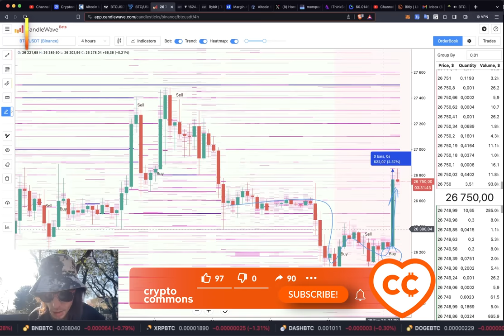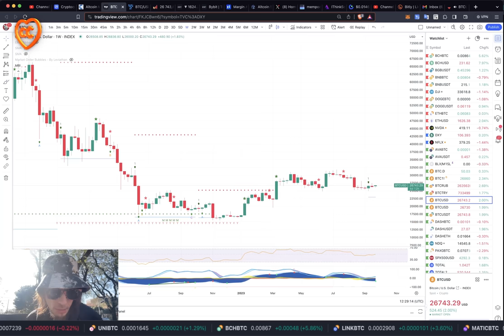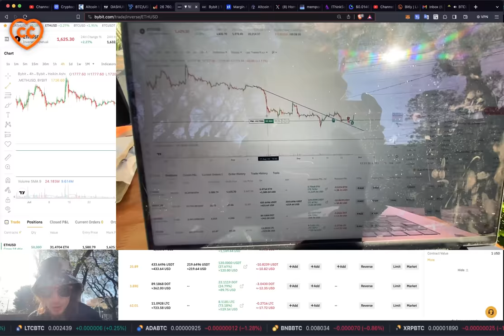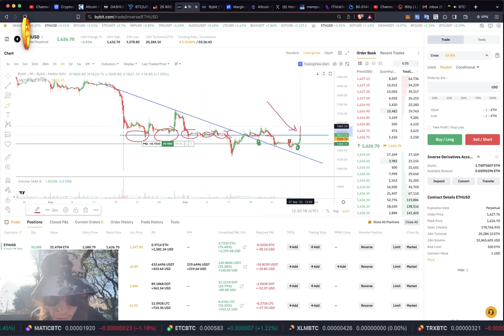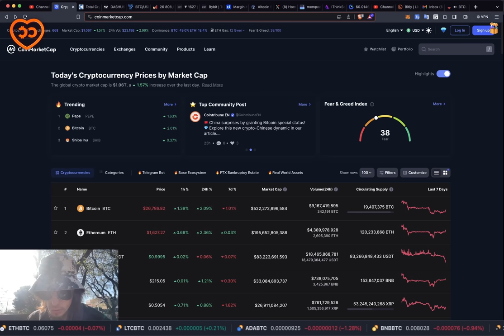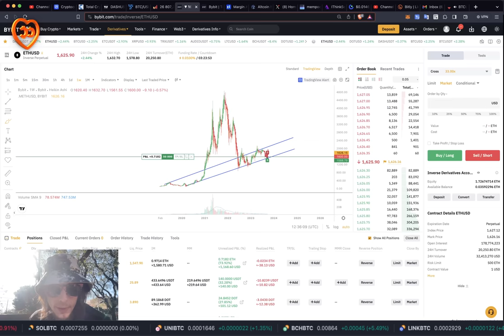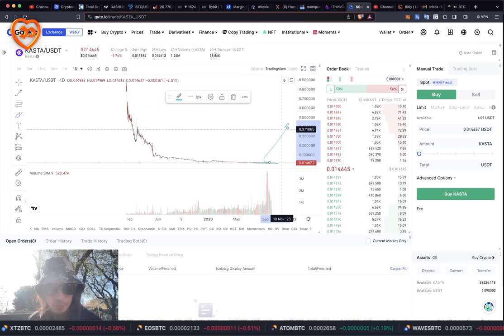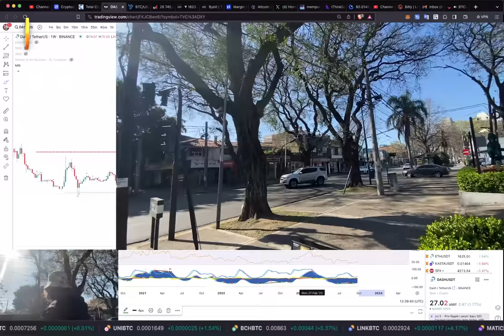ПАМП НА КРИПТОРЫНКЕ! 🚀 КУДА ДАЛЬШЕ?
BTC: 1JcJgpSHbrRwgnvLeteXNfNXxLgpDuxyMP
ETH: 0xC8b0CF755bec8155D371676D77A579D7E15fd7eD
DASH: XuhZGGGezSEqnDq5ETBkiMc4ARfS6UxQAi
LTC: LfGpGJjkcrgZV12VNnQdEx79uHgeHSS8oG